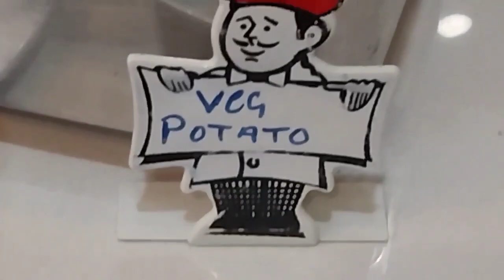Resort ki agli subha khoob jula jule 🧿